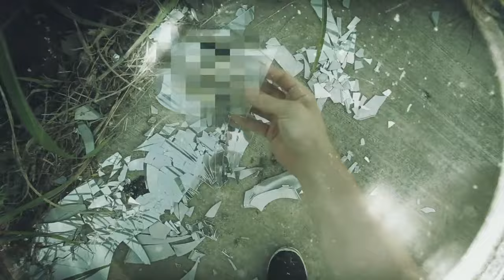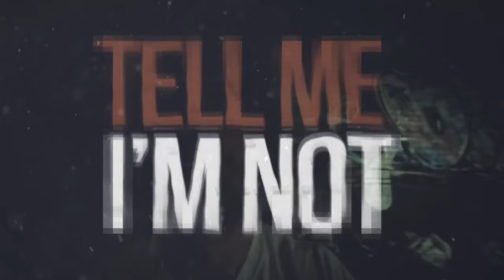Dream Theater - The Enemy Inside (LYRIC VIDEO)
LYRICS

I relive the moment
I'm bearing the burden within
Open wounds hidden under my skin
Pain as real as a cut that bleeds
The face I see every time I try to sleep
Is staring at me crying

I'm running from the enemy inside
Looking for the life I left behind
These suffocating memories are etched upon my mind
And I can't escape from the enemy inside

I sever myself from the world
And shut down completely
All alone in my own living hell
Overcome with irrational fear
Under the weight of the world on my chest
I buckle and break as I try to catch my breath
Tell me I'm not dying

I'm a burden
I'm a travesty
I'm a prisoner of regret
Between the flashbacks and the violent dreams
I am hanging on the edge
Disaster lurks around the bend
Paradise came to an end
And no magic pill
Can bring it back again